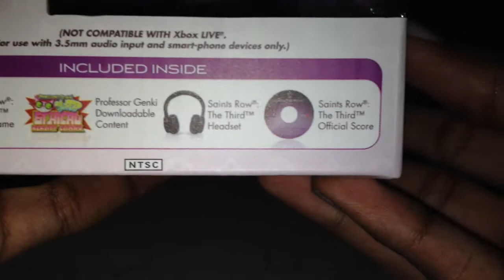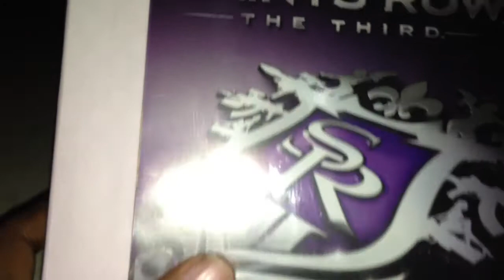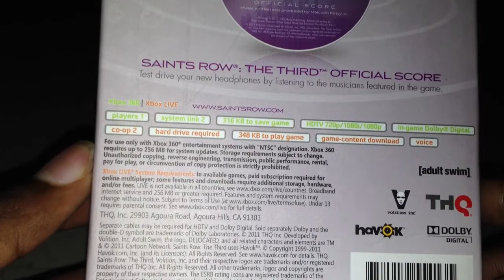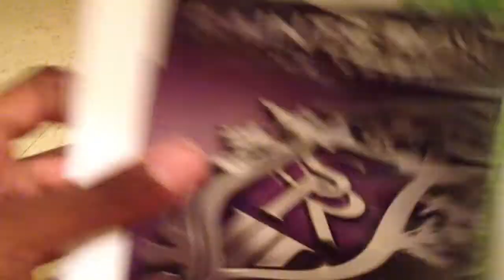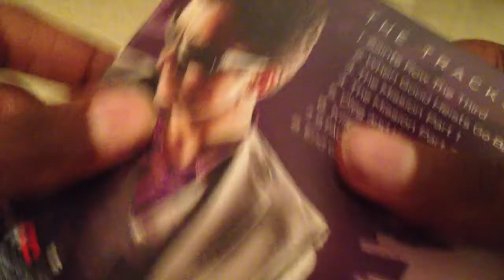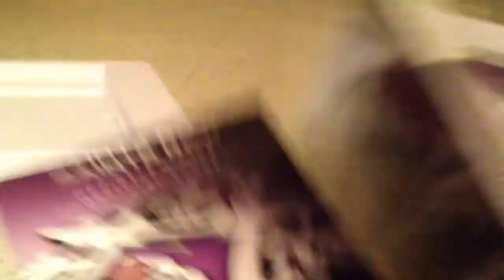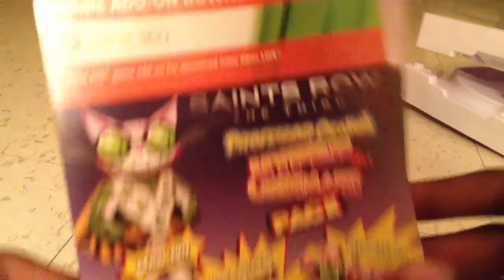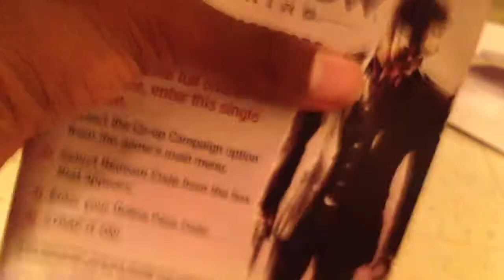Special Unboxing 11-15-11: Saints Row The Third Platinum Pack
The saints r back